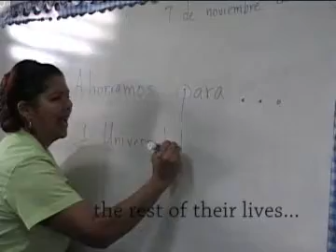SEED Savers in Puerto Rico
Students at an elementary school in Vega Baja, Puerto Rico have been saving for their futures in the Savings for Education, Entrepeneurship and Downpayment (SEED) initiative.